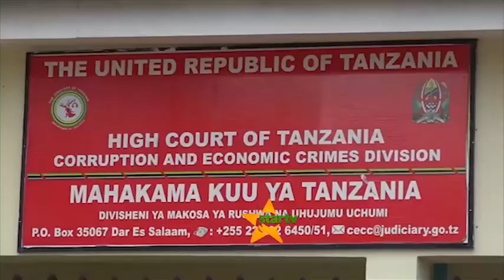MAHAKAMA KUU YAKATAA KUPOKEA KITABU CHA KUMBUKUMBU